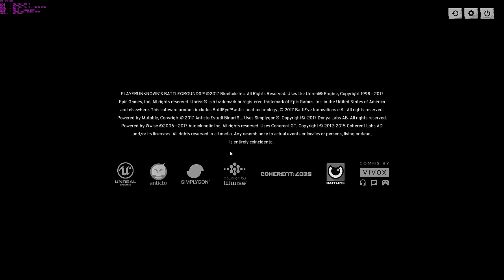PLAYERUNKNOWN'S BATTLEGROUNDS | Twitch Live 20171003 3